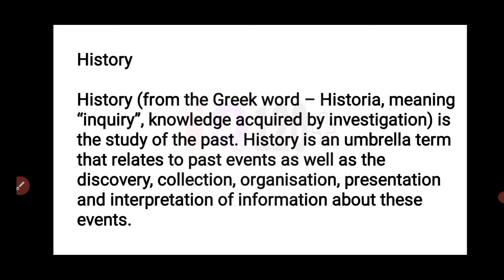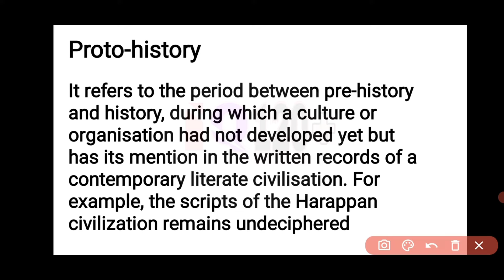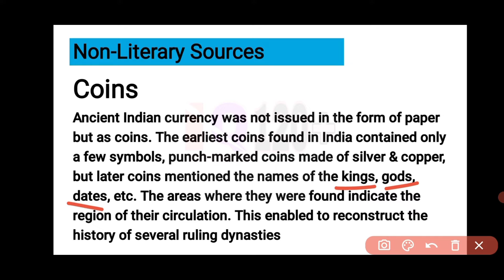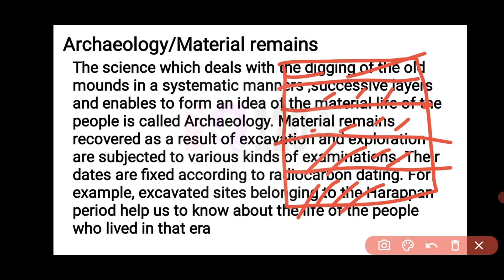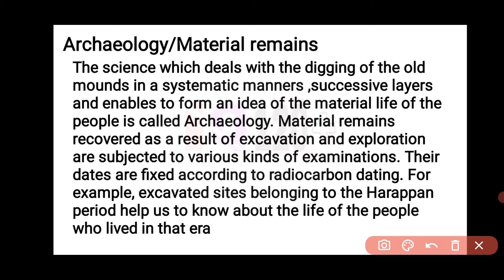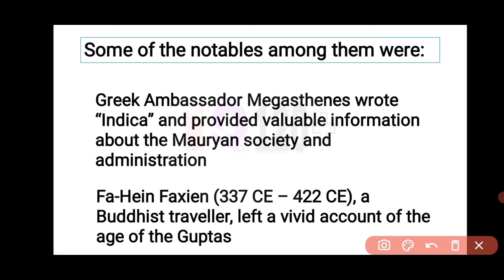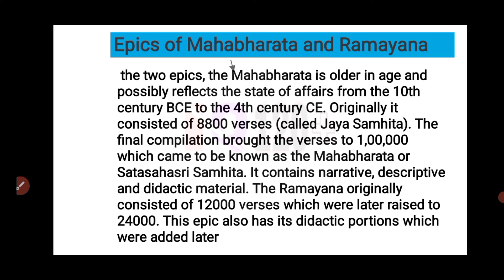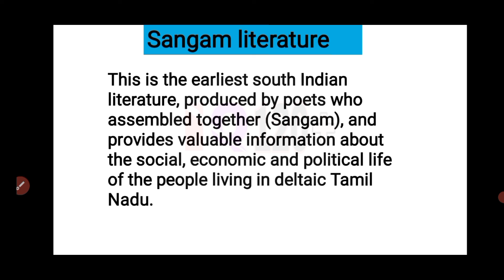Indian History For VLW 2022#Jkssb || Pre-History || Sources Of Indian Ancient History|| ProtoHistory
link of previous mock test of computer💻

mcq on kashmir history must watch

Mcq on Jammu and Kashmir history

50 World Geography MCQ